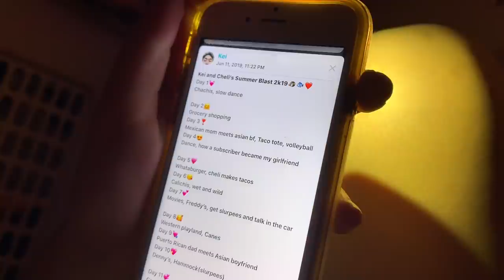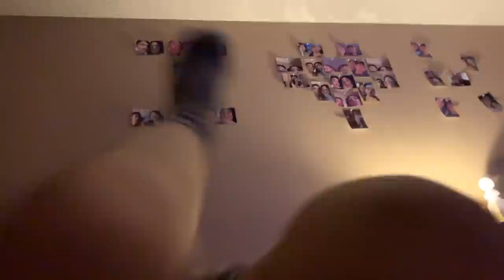The worst part of our relationship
My last day and night with my girlfriend, cheli. This vlogs a little slow and long but I wanted to leave most of the footage for the memories. Apologies for a slightly less entertaining vlog😔